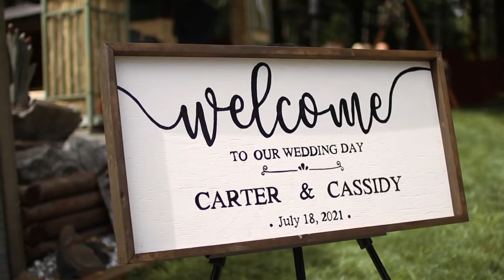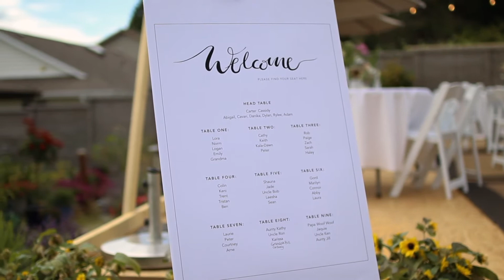Cassidy & Carter | Alyssa Gaiga Productions | Cinematic Wedding Video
Cassidy & Carter

Last weekend I had the pleasure of capturing all of the magic from Cassidy & Carter’s big day. This was a very special project for me as growing up, Carter’s little sister Kala-Dawn was my best friend and I got to see Carter grow into the man that he has now become. Over the years me and Kala-Dawn would try and guess who Carter would end up with… but never could we imagine that he would find someone as incredible as Cassidy.

Cassidy & Carter truly are the perfect match. Their love for each is so wholesome and they constantly make each other smile and laugh. When you think of your soulmate you think of someone who will stick by you through thick and thin, pick you up when your down, and make you smile when you don’t think you can. Cassidy and Carter are soulmates.

I am so blessed to have been apart of their big day and I wish them all the best in their future together, creating their new life with their little fur babies!